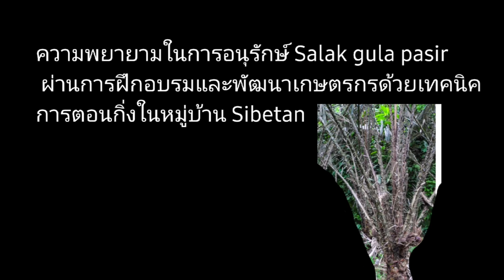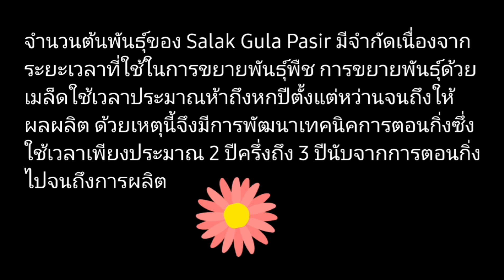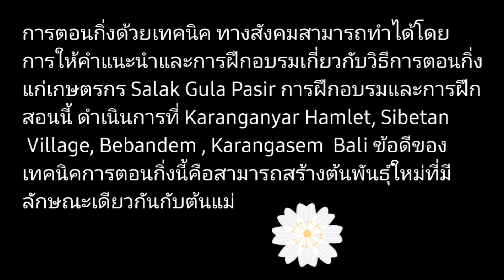สละอินโด...รู้หรือเปล่า??? สละ gula pasir บาหลี ขยายพันธุ์กันยังไง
สละอินโดรู้หรือเปล่าว่า สละ gula pasir ที่บาหลี เค้านิยมขยายพันฑุ์พืชสละกันยังไง